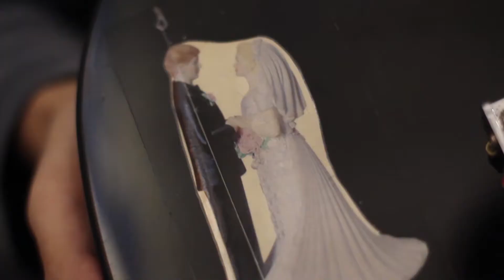O que signifcam os colantes da guitarra do Iury?